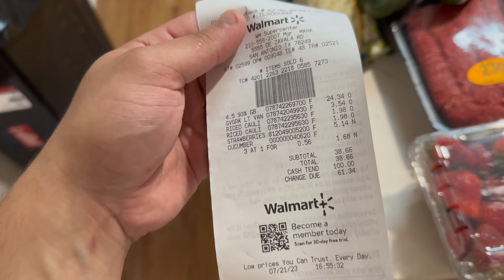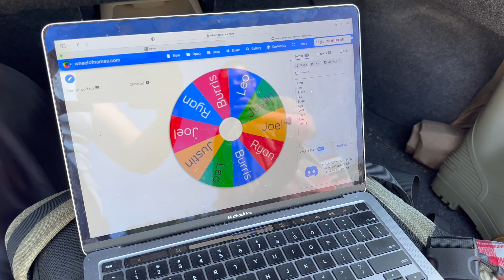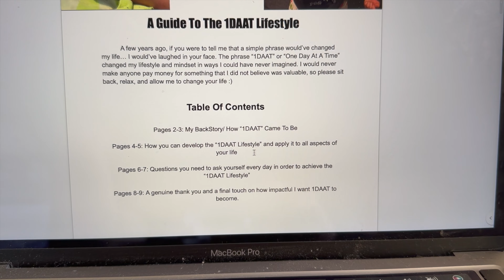Groceries, Giveaway, & Good Vibes :)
In this video, I go grocery shopping at dollar tree and Walmart. Announce my Ekkovision giveaway winner (CODE "1DAAT" BTW), and do a lil posing. I also talk about my guide that is coming out "A Guide To The 1DAAT Lifestyle". This is currently unreleased but I will make announcements on my instagram and Tiktok once it is available. The guide will be $5 and I promise I would never charge money for something if I didn't believe it was worth it. I love you all so much and as always... keep taking it One Day At A Time ❤️